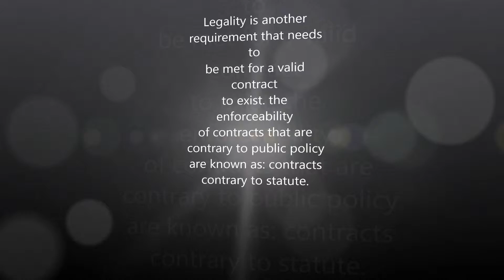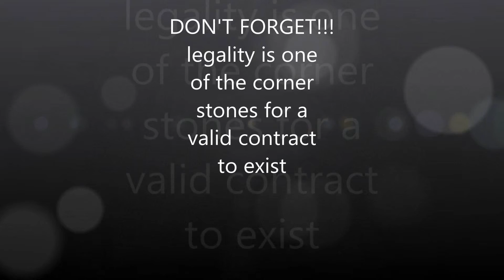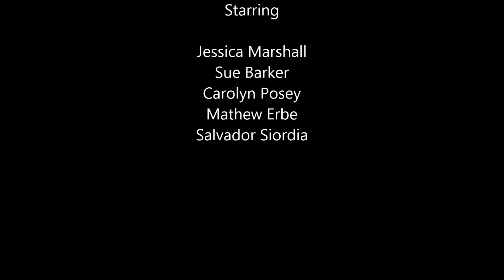gbs205 legal enviornment contract formantion gambling contract laws